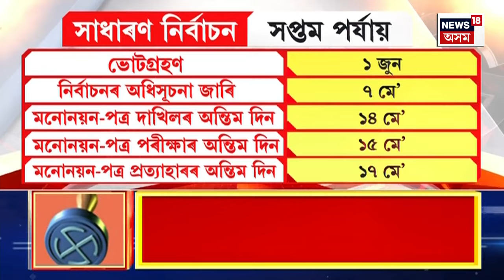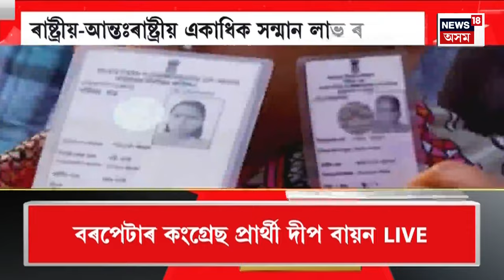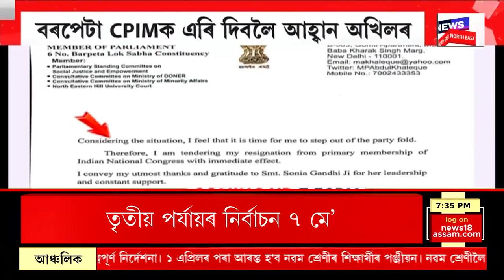Assamese News | অসমত ১৯ এপ্ৰিলত First phase election। অধিসূচনা জাৰি ২০ মাৰ্চত